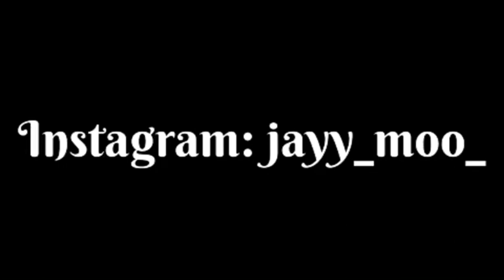MY “THING” GOT HARD IN FRONT OF MY GIRLFRIEND